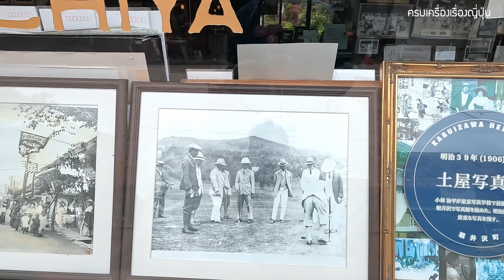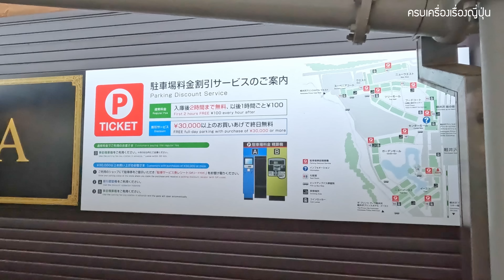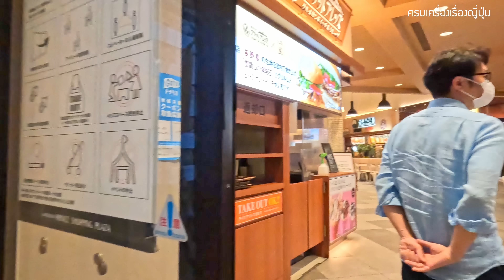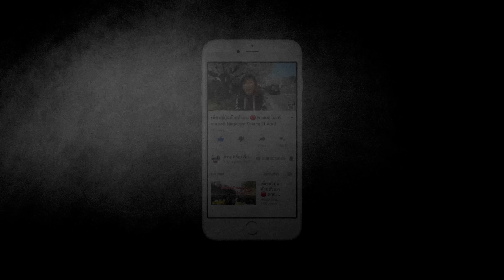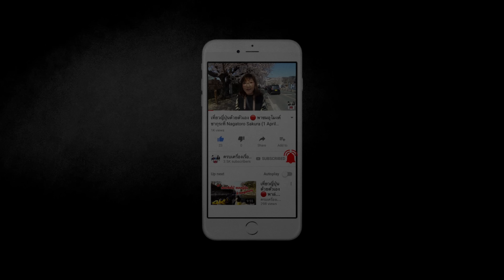1 วันในคารุยซาว่า เมืองพักตากอากาศของคนรวยในญี่ปุ่น เที่ยวญี่ปุ่น คารุอิซาวะ นากาโน่ Karuizawa EP2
ตอนนี้เป็นตอนที่ 2 และเป็นตอนสุดท้ายของทริป เมื่อช่วงวันหยุดสุดสัปดาห์ที่ผ่านมา ที่พวกเราได้มีโอกาสไปพักผ่อน เดินเล่นที่เมือง Karuizawa  ที่ตั้งอยู่ในจังหวัด Nagano ซึ่งเป็นเมืองพักผ่อนตากอากาศของชาวญี่ปุ่น โดยเฉพาะนักการเมือง ดารา และผู้มีชื่อเสียงในญี่ปุ่นนิยมมาพักผ่อนกันที่เมืองนี้ สำหรับคนที่ชอบกีฬากล์อฟ ก็มีสนามกล์อฟให้ออกรอบกันด้วยวิวที่สวย ธรรมชาติสุด ๆ

Karuizawa นอกจากจะมีธรรมชาติอันสวยสดงดงามทั้งภูเขา ต้นไม้ ดอกไม้ ใบไม้แล้ว ยังมีคาเฟ่ ร้านอาหารเก๋ๆ ที่เรียกว่า Old Karuizawa Ginza Street หรือ  Karuizawa Ginza shōtengai ที่ตั้งอยู่ในเขต Kyu-Karuizawa ที่เพื่อนๆ สามารถมาเดินชอปปิ้ง นั่งร้านคาเฟ่ ทานข้าว หลังจากนั้นไปเที่ยวกันต่อที่ Outlet สุดหรู Karuizawa Prince Shopping Plaza ทริปนี้จะเป็นยังไงบ้าง ไปชมกันต่อได้เลยครับ

🎯 พิกัดใน Old Karuizawa Ginza Street ใน Google map
🎯 พิกัดใน Karuizawa Prince Shopping Plaza ใน Google map

🚃 การเดินทางไปเมืองคารุยซาว่า : จากโตเกียวนั่งรถไฟชินคังเซ็น Hokuriku Shinkansen เพื่อไปลงยังสถานีรถไฟ Karuizawa (軽井沢駅)

ถ่ายทำ 29 พ.ค.
อุณหภูมิ 19 องศา

👉 ติดตามพวกเราในช่องทางอื่นได้ที่